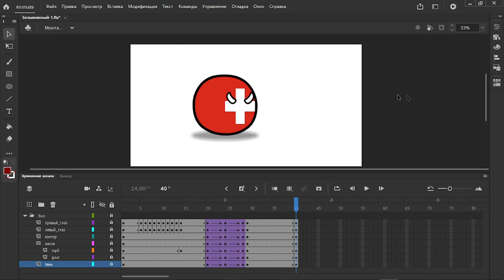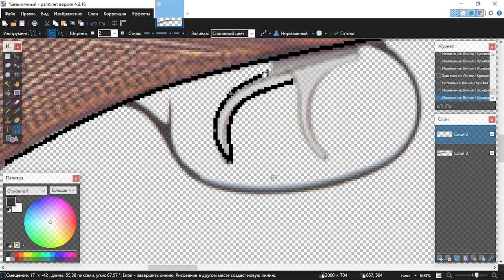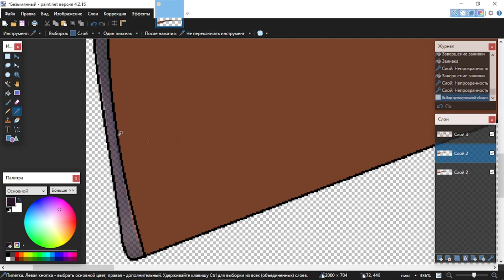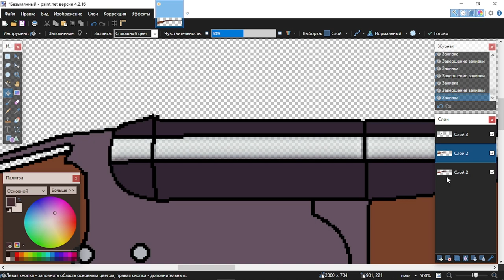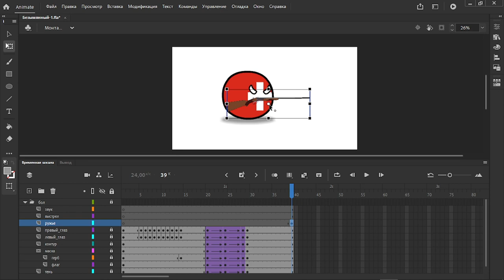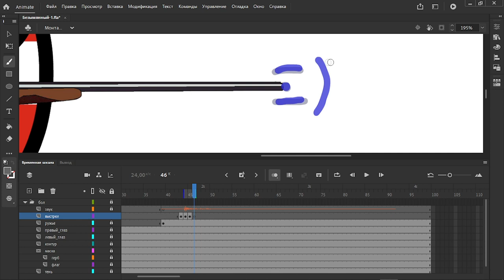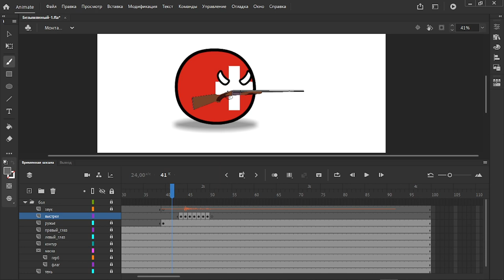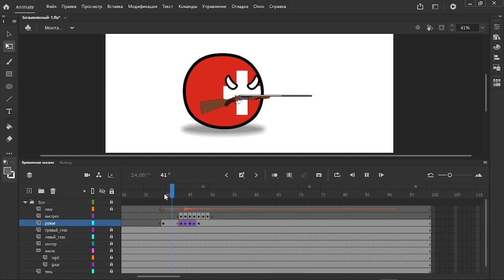Как рисовать оружие и анимировать выстрел